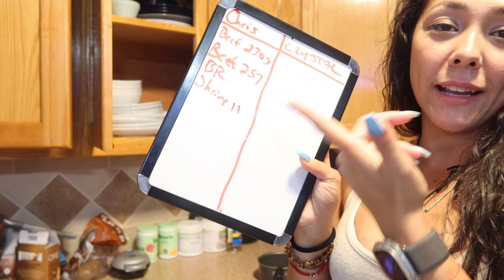How We Stay Organized and Productive as Content Creators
In "How We Stay Organized and Productive as Content Creators," discover valuable insights into the strategies and tools that successful content creators use to maintain efficiency, manage their tasks, and produce high-quality content consistently. This resource offers a glimpse into the methods employed to balance creativity with structure, fostering productivity in the dynamic world of content creation.